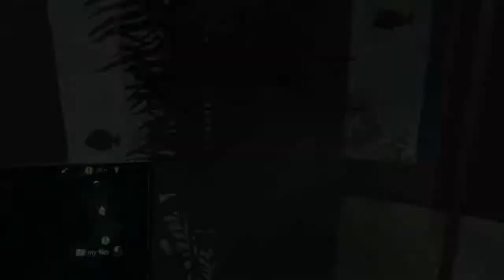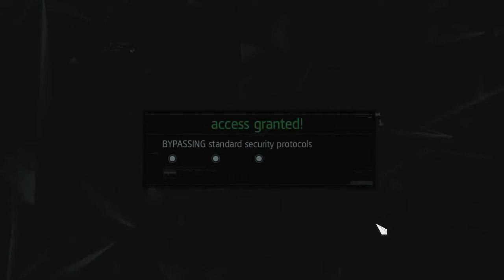Assassin's Creed 4 Black Flag - Seq 13 01 Abstergo A Face from the Past PT 4/8